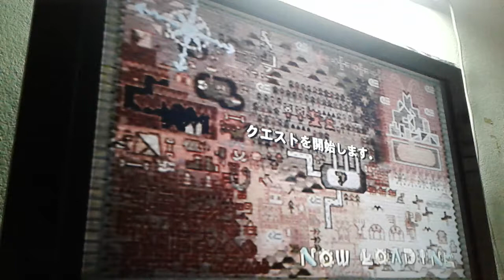เกม Monster Hunter G (แคสไทย) pt.65